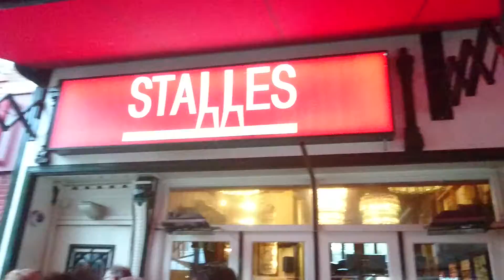03 15 24 Wells Black Widow Popronde Rotterdam 2016 za 05 11 16 z5 03